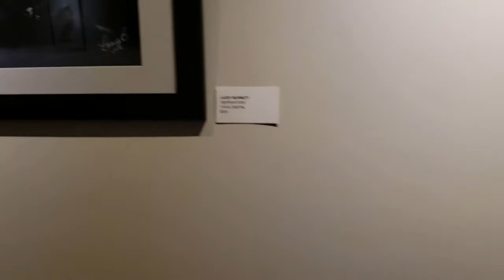Fandom Art Show at Twisted Anchor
Today's video features an art show and interview at Twisted Anchor Tattoo Gallery. The show is fandom and fan art themed!

Super shout out to Twisted Anchor for allowing me to record the show and to Dylan and Dajon for their interviews! You can find Twisted Anchor on Facebook